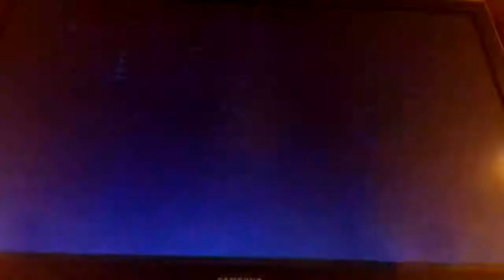Longest Zone Wars Game EVER!!!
AAE cryptix helped me out with this video, here is his link to his Channel.